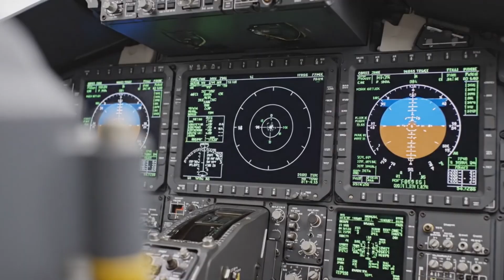Inside the CH-53K Megafactory: How the World’s Most Powerful Helicopter Is Built (Full Process)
UNITED STATES.Inside the CH-53K Megafactory: How the World’s Most Powerful Helicopter Is Built (Full Process).
Step inside the secured assembly bays, test cells, and flight lines where the Sikorsky CH-53K King Stallion is born – the largest, heaviest, and most powerful helicopter ever built for the U.S. military.

In this cinematic 4K factory tour and field documentary, we follow the entire lifecycle of the CH-53K:
• From white-hot rotor hub forgings and the shaping of its revolutionary seven-blade main rotor system
• To the triple T-408 engine and massive main gearbox assembly that delivers record-breaking heavy-lift power
• Through final airframe integration in one of the world’s most advanced aerospace bays
• And into brutal structural stress tests, ground runs, and first flight.

Then we leave the factory and see the King Stallion do what it was built for:
• Heavy-lift trials with 35,000 lb test blocks and armored vehicles
• Hot-and-high mountain missions, desert brownout landings, and shipboard approaches
• Troop insertions, MEDEVAC drills, humanitarian relief flights, and overseas deployments
• Interviews with test pilots, crew chiefs, engineers, and maintainers who keep this giant in the air.

This is not just a helicopter – it’s a flying heavy-lift system designed to move an army’s worth of gear, anywhere on Earth.